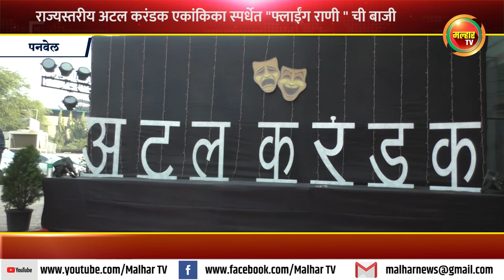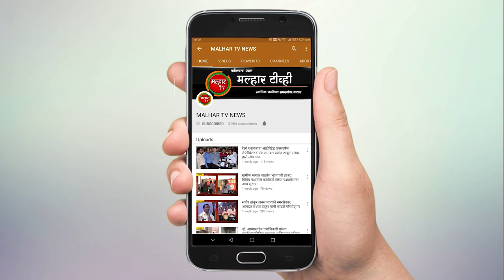ज्येष्ठ कलावंत, रंगकर्मी जयंत सावरकर यांचा अटल करंडक स्पर्धेत 'गौरव रंगभूमीचा' पुरस्काराने सन्मान